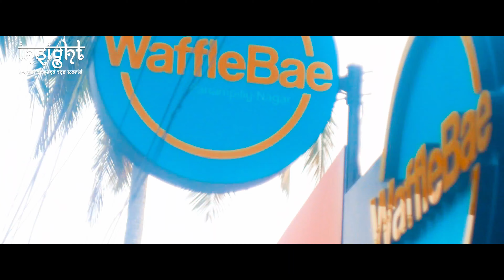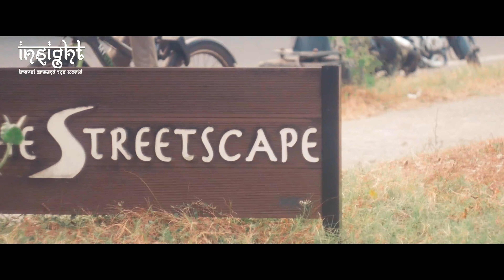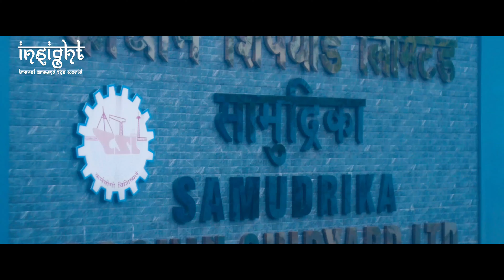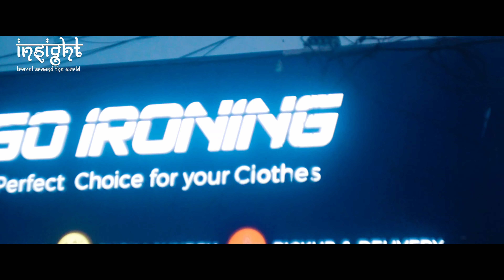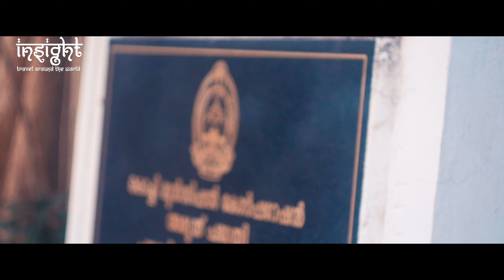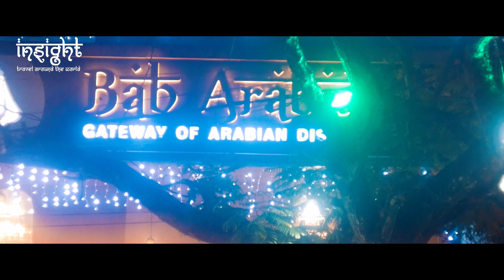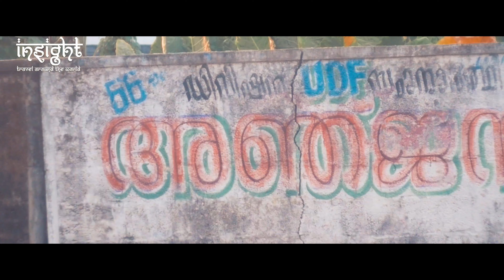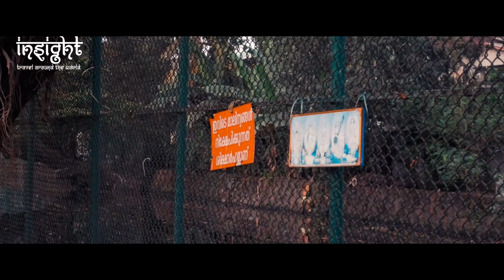Walking Tour 4K Cinematic Travel Video In The Beating heart Of Kochi (Panampilly Nagar)Kerala, India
Panampilly Nagar is a high-end hybrid residential-commercial neighborhood in Kadavanthra region of the city of Kochi, India. It is the most expensive housing colony in Kerala. This place has the highest land value in Kerala after Marine Drive and M.G Road, both in Kochi.

Route Map
Regional Passport Office to The Streetscape, S Panampilly Nagar Rd

Regional Passport Office, Kochi, Shihab Thangal Road, near IDBI Corporate Branch, Panampilly Nagar, Kochi, Kerala 682036

The Streetscape, S Panampilly Nagar Rd, Cheriyakadavanthra, Kadavanthra Part 1, Ernakulam, Kerala 682015

About Kochi
Lulu Shopping Mall, Kerala Kathakali Centre, Cherai Beach, Wonderla Amusement Park, Jew Synagogue and Jew Town, Marine Drive, Mattancherry Palace, St Francis Church, Santa Cruz Basilica, Bolgatty Palace, Willingdon Island, Fort Kochi and many more places to visit in Kochi.

Kochi, also known as the biggest city in Kerala is a popular tourist destination with fine harbors and a cosmopolitan bustling city life. Exploring the places to visit in Kochi, you will get a glimpse of the rich trade culture from the colonial British era as well as learn more about the hub of  exports and imports from ancient times. Pallipuram Fort, which is surrounded by the majestic blue oceans on one side and the beautiful lush western ghats is a must visit.

Kochi Marine Drive is yet another place that is just perfect for those evening strolls. You will also get to know more about the lifestyle of the residents as well as get to relish some authentic quick bites. The hill palace museum features the perfect mix of the old world charm. You will get to explore the galleries and witness some of the age old relics. Overall, Kochi Exhibits an amalgamation of different places to visit and can be explored by all kinds of tourists.

Lot of people have already suggested places near Fort-Kochi. Fort-Kochi
If you are someone who stays in town, this is not an ideal option.

People who are near to Kakkanad can go to Retro Lounge in Hotel Hill View, Kochi. Don't be scared about the title “Hotel”. It is not an expensive place. A beer will cost you only Rs. 200–250. They have 24X7 cafe too. I have been to this place and the place is descent.

So, some interesting options to make-out in Cochin!

1. Your Car! always the first and safest option!
2. Movie Theatre - Cinemax at Oberon is better as the hand rest can be pulled up
3. Apartment Lift or Office Lifts
4. Your office, if you have unrestricted access to your office
5. The corniche kind of place in front of Tata Tritvam (Marine drive is too crowded)
6. Lulu Mall Underground Parking, specifically at night. Too many cars, too less security people.
7. Gold Souk lobby/walkways - b’cuz Abandoned place! LOL
8. Gold Souk Parking - Naturally very less people, b’cuz abandoned place!
9. Infopark Expressway, better off to be in the car
10. Puthu Vyppin Beach - no body knows this place exists! just keep walkin to a far far away place.